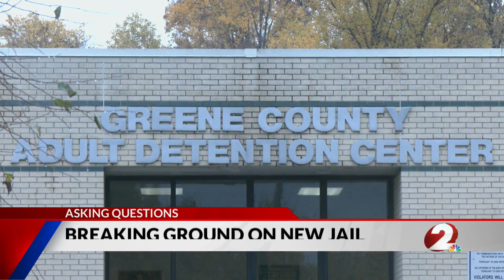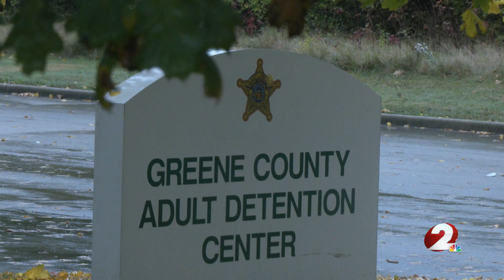New Greene County detention center dedicated to former Sheriff